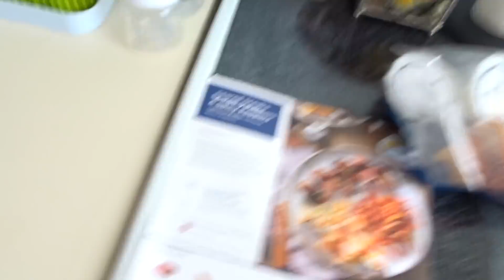Iron Chef At Home!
Blue Apron did not sponsor or associate themselves with this video in any way.

Youtube.com/IamDylin